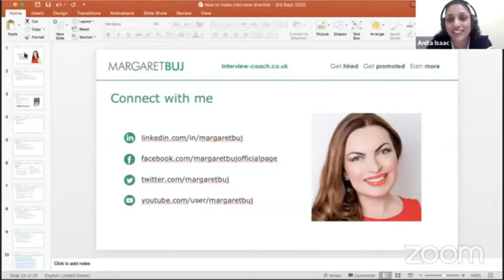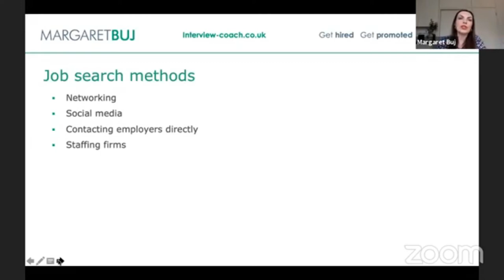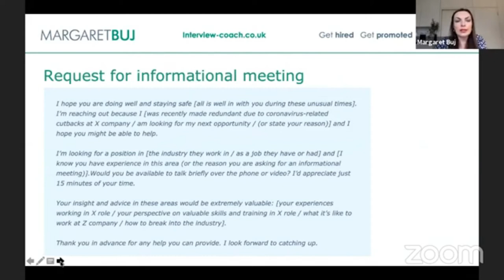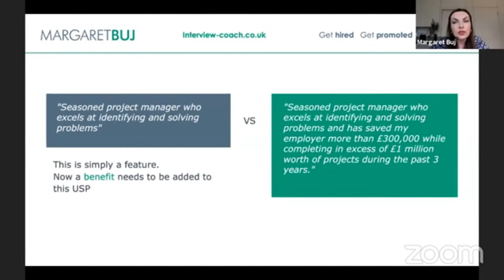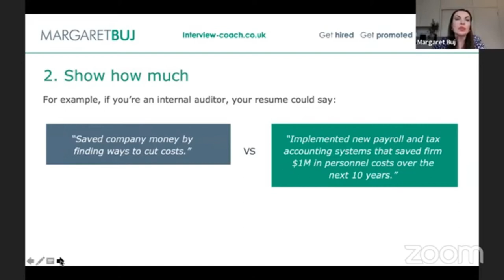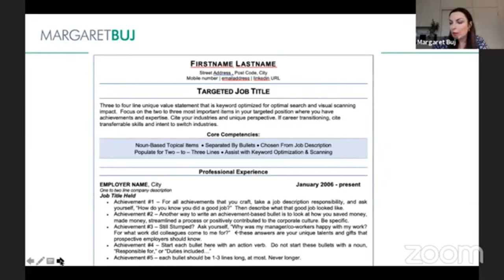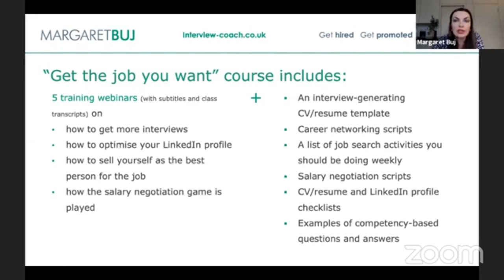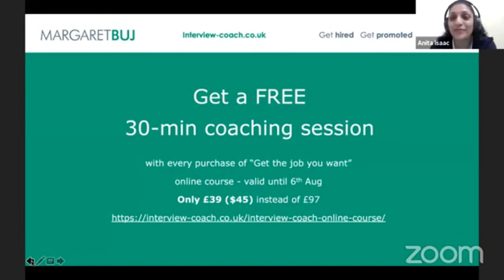HOW TO GET SHORTLISTED FOR AN INTERVIEW? - CAREER THURSDAY | MARGARET BUJ | DUBAI JOBS HUNT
Episode 136: Dubai Jobs Hunt & Empowerment Talks

Keynote Speaker: Margaret Buj

About the Speaker:
- Talent Acquisition Manager
- EMEA Technical & Commercial Recruitment
- Diversity | Interview Coach | 25k Connections

Hosting by: Anita Isaac